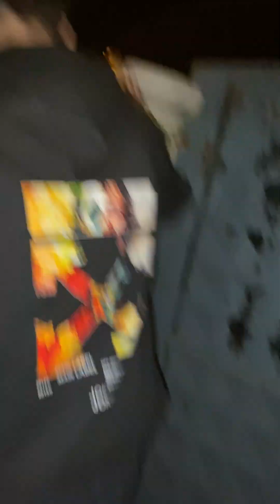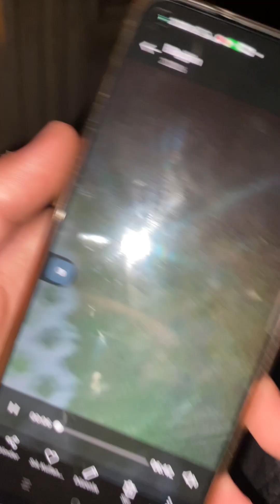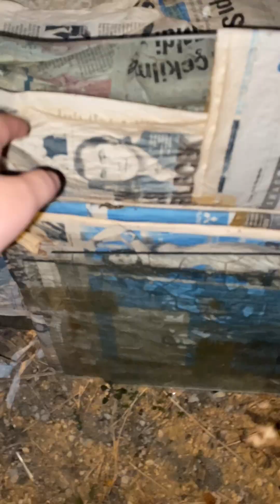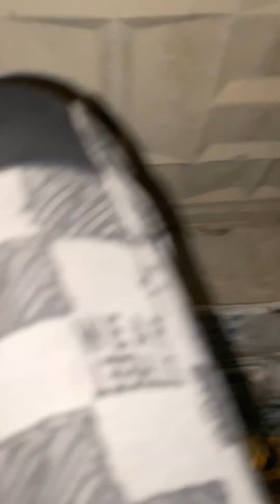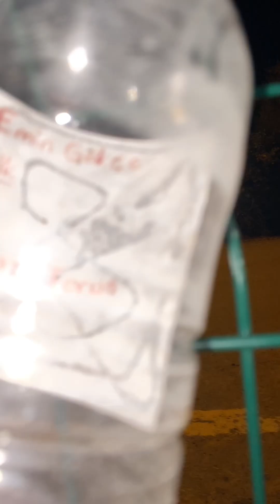Arkadaşlarımla köyde panonormel anlar geçirdik çok korktuk